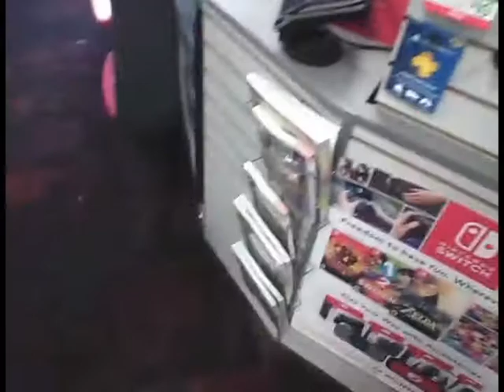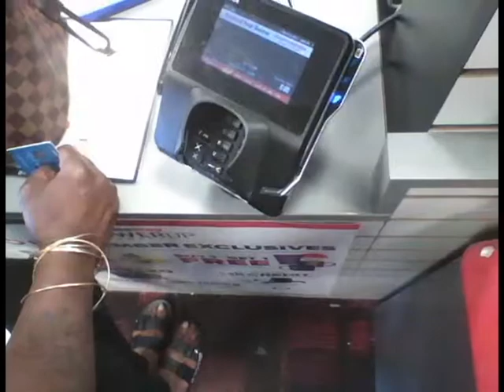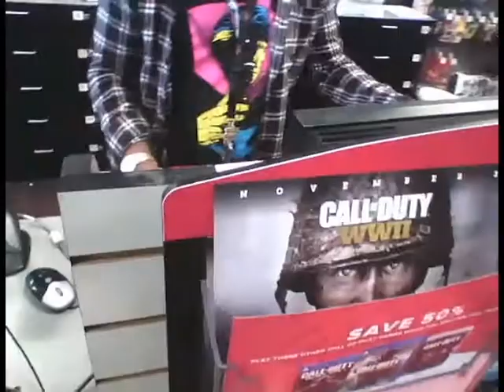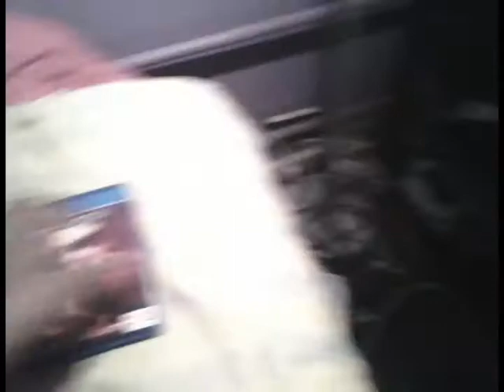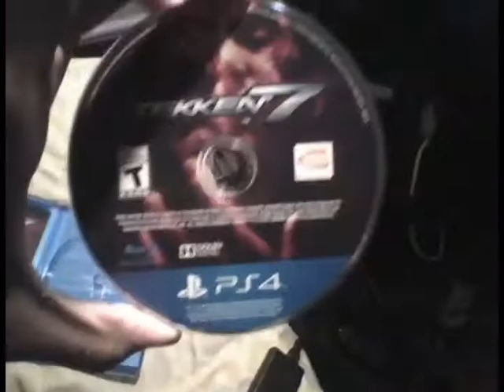AndreBreland's GameStop Vlog 2